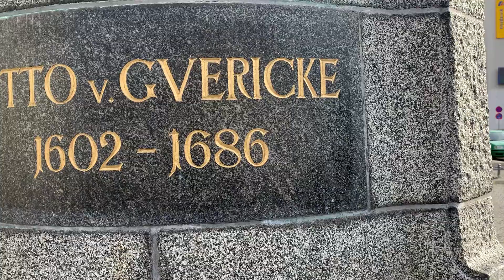Cảnh đẹp thiên nhiên Khanhnguyen CuocsongĐuc#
Cảnh đẹp thiên nhiên